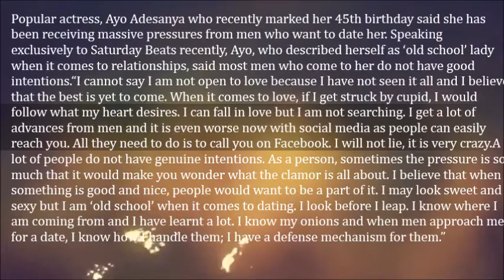Why I Am Still Single Despite Numerous Advances From Men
Popular actress, Ayo Adesanya who recently marked her 45th birthday said she has been receiving massive pressures from men who want to date her. Speaking exclusively to Saturday Beats recently, Ayo, who described herself as ‘old school’ lady when it comes to relationships, said most men who come to her do not have good intentions.

“I cannot say I am not open to love because I have not seen it all and I believe that the best is yet to come. When it comes to love, if I get struck by cupid, I would follow what my heart desires. I can fall in love but I am not searching. I get a lot of advances from men and it is even worse now with social media as people can easily reach you. All they need to do is to call you on Facebook. I will not lie, it is very crazy.

A lot of people do not have genuine intentions. As a person, sometimes the pressure is so much that it would make you wonder what the clamor is all about. I believe that when something is good and nice, people would want to be a part of it. I may look sweet and sexy but I am ‘old school’ when it comes to dating. I look before I leap. I know where I am coming from and I have learnt a lot. I know my onions and when men approach me for a date, I know how I handle them; I have a defense mechanism for them.”